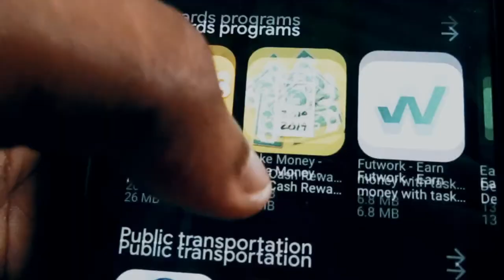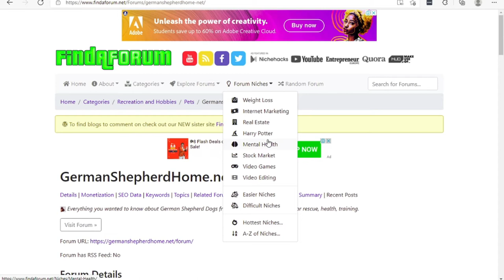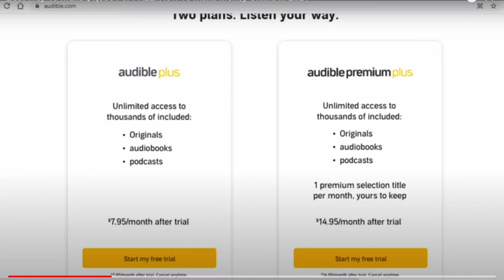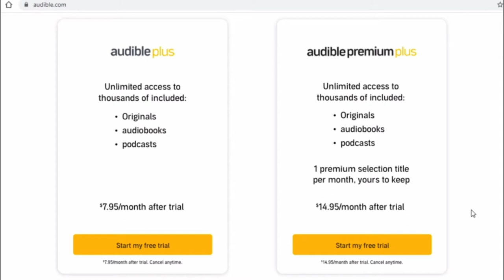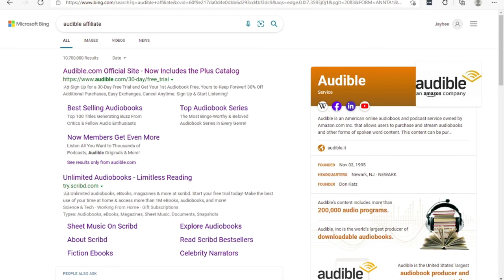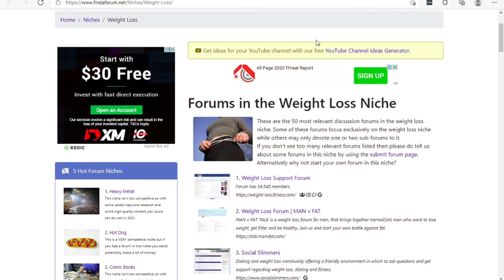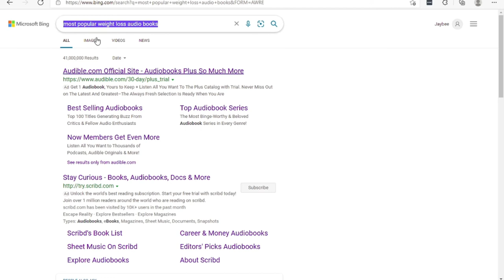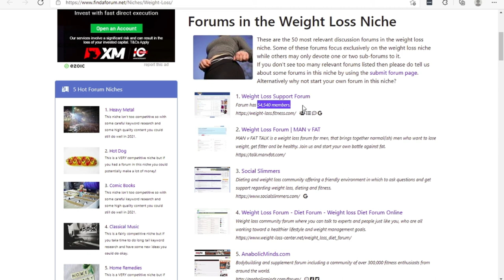Best Way To Make $1,500 For FREE! (Make Money Online )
Earn $1,500 by Watching Free Videos

Best Way To Make $1,500 For FREE! How To Make Money Online in 2021